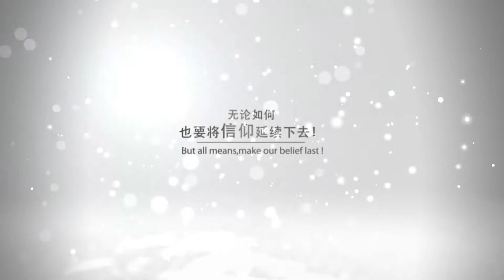TFBOYS 信仰之名 MV预告 王源版 TFBOYS Fight For Faith Music Video Teaser Roy-WangYuan Version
TF家族官方后援会 官方YouTube频道
TF Family Offical Fan Club Offical YouTube Channel
官方账号
【官方网站】
官方后援会账号
【新浪微博 Sina Weibo】